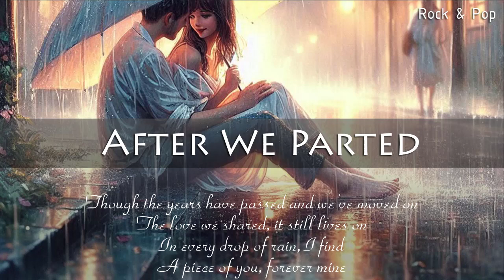First Love In The Rain Lyrics | Rock & Pop